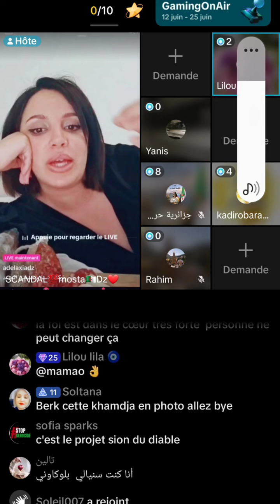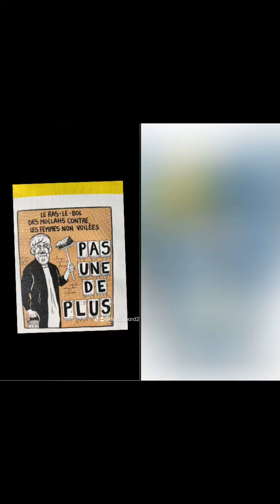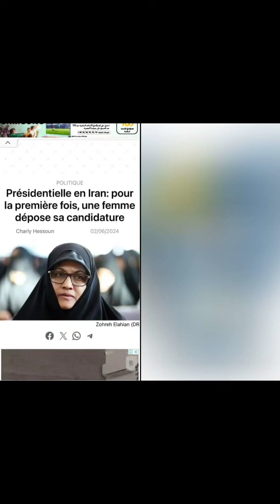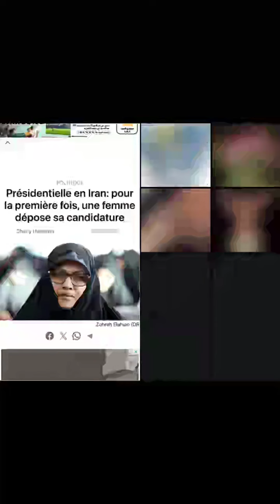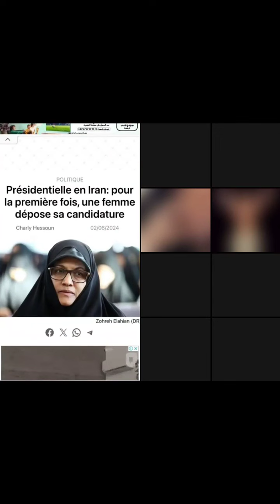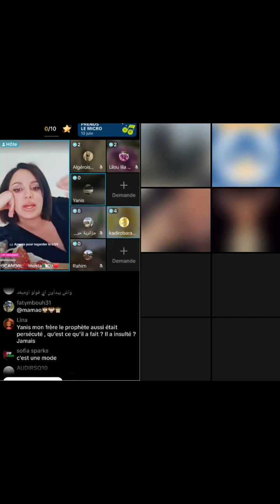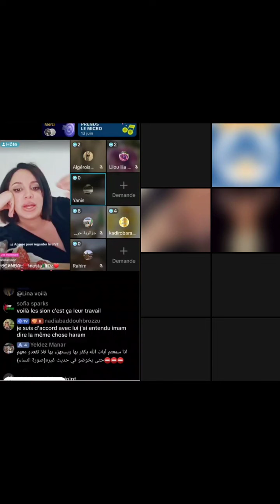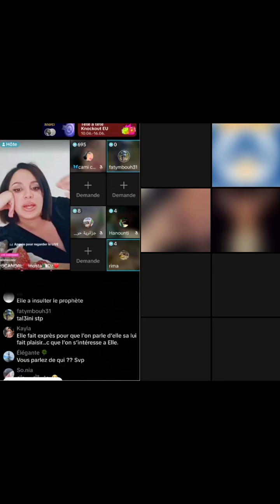Chiites, sunnites: quelles différences pour les femmes, les mécréants et les apostats de l'islam?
Live du 12 juin
discussion sur l'Iran et les femmes collabos à l'islam politique.